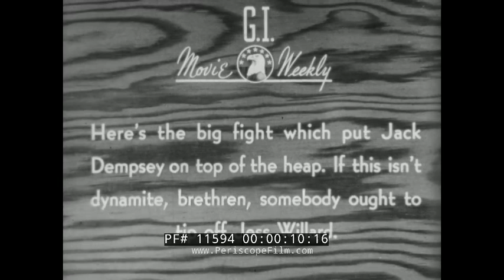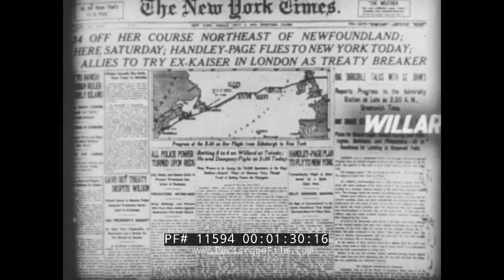1939 PROFILE OF BOXER JACK DEMPSEY "BIRTH OF A CHAMPION" JESS WILLARD 11594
In this “GI Movie Weekly” from Fistic Film (likely from 1939), viewers are treated to the historic fight on 4 July 1919 in Toledo, OH, where young boxer Jack Dempsey faced off against the World Heavyweight Champion Jess Willard. The film opens with a few highlights from 1919, including a young Prince of Wales observing the surrender of the German Fleet, Theodore Roosevelt speaking to an audience shortly before his death, and Babe Ruth posing in his New York Yankees jersey. The film then shows fight promoter Tex Rickard (01:45), Jack Dempsey, and Jess Willard, as Willard has his arms and chest measured. Seventy thousand spectators pack the grounds in Toledo (02:30) and cheer as Dempsey enters the ring. Willard enters the ring, and the championship belt is briefly paraded around. The two fighters meet in the middle of the ring to listen to the referee. Round one begins and Willard didn’t hear the bill, looking around unsure of what is happening. The two start to fight, and Dempsey dances with Willard (05:32), gets tangled up, then knocks Willard down for the first time in Willard’s career (06:07). Dempsey knocks Willard down a second time and then unleashes a flurry of punches on the bigger fighter. The crowd goes wild as Dempsey mauls Willard and knocks him down yet again. Dempsey gets Willard in the corner, lands several blows on his opponent, and knocks Willard down again. Dempsey quickly exists the ring thinking he won the fight by knockout. Dempsey’s manager yells at the young fighter to come back to the ring (08:30). Dempsey picks up where he left off at the start of the second round, and Willard struggles to fend off the fast fists of Dempsey. Dempsey gets Willard on the ropes and lands a few big blows (09:57), but Willard doesn’t go down. In the third round (10:30), Dempsey delivers several uppercuts to Willard. Dempsey ducks a punch then lands another uppercut (11:23). Willard is covered in blood (12:05), taking repeated hits from Dempsey, but he manages to stay on his feet and makes it to the end of the third round. Willard is unable to come out for at the start of the round four, giving Dempsey the win (12:45). People rush into the ring and celebrate Dempsey’s win. The film concludes with a few seconds of Dempsey’s major fights over the next eight years: his 1921 win against Georges Carpentier in Jersey City, his 1923 win against Tommy Gibbons in Shelby, MT, his 1923 win versus Luis Angel Firpo, his loss in 1926 to Gene Tunney in Philadelphia, his 1927 win against Jack Sharkey, and his second loss to Tunney, also in 1927.

William Harrison "Jack" Dempsey (June 24, 1895 – May 31, 1983), nicknamed "Kid Blackie" and "The Manassa Mauler", was an American professional boxer who competed from 1914 to 1927, and reigned as the world heavyweight champion from 1919 to 1926. A cultural icon of the 1920s, Dempsey's aggressive fighting style and exceptional punching power made him one of the most popular boxers in history. Many of his fights set financial and attendance records, including the first million-dollar gate.

Jess Myron Willard (December 29, 1881 – December 15, 1968) was a world heavyweight boxing champion known as the Pottawatomie Giant who knocked out Jack Johnson in April 1915 for the heavyweight title. He was known for his great strength and ability to absorb tremendous punishment, although today he is also known for his title loss to Jack Dempsey.

On July 4, 1919, Dempsey and World Heavyweight Champion Jess Willard met at Toledo for the world title. Pro lightweight fighter Benny Leonard predicted a victory for the 6'1", 187 pound Dempsey even though Willard, known as the "Pottawatamie Giant", was 6'6½" tall and 245 pounds. Ultimately, Willard was knocked down seven times by Dempsey in the first round.
Accounts of the fight reported that Willard suffered a broken jaw, broken ribs, several broken teeth, and a number of deep fractures to his facial bones. This aroused suspicion that Dempsey had cheated, with some questioning how the force capable of causing such damage had been transmitted through Dempsey's knuckles without fracturing them. Other reports, however, failed to mention Willard suffered any real injuries. The New York Times' account of the fight described severe swelling visible on one side of Willard's face, but did not mention any broken bones. A still photograph of Willard following the fight appears to show discoloration and swelling on his face.